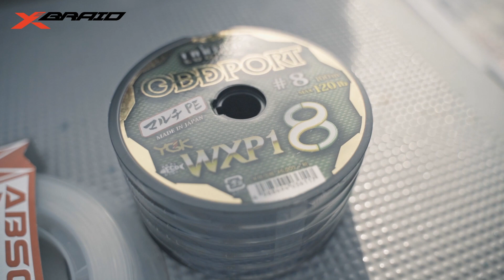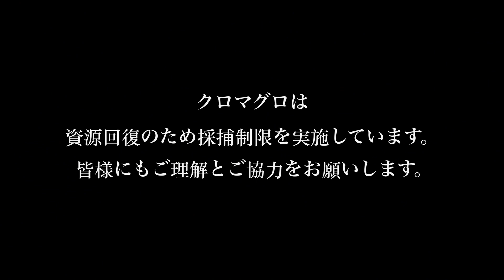マグロキャスティングゲーム実演解説 【Angler佐野ヒロム氏】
すべての条件が合致した時に歓喜の瞬間は訪れる。
そこに至る為には、ベストなタックルはもちろんのことテクニックがなければ到達できない領域。

そこに足を踏み入れるハウトゥー的な動画としてマグロを始めとしたビッグゲームでの基本、タックルチョイスなど細かく解説をしている。
ビッグゲームの世界へ一歩を踏み出したいアングラー、更なる高みを目指すアングラーの方々に是非ご覧頂きたい。

耐磨耗・飛距離UP！トラブル回避！キャスティングゲームプロテクトリーダーの作り方【Xアンバサダー佐野ヒロム氏】